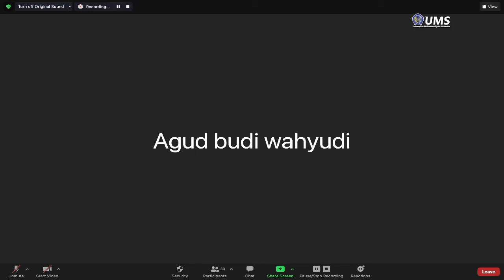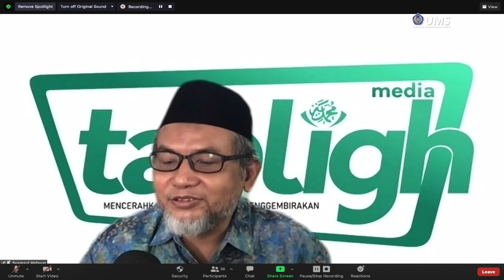69. Hukum Poligami, Nikah Mut'ah, dan Perwakilan dalam Pernikahan - Ust. Dr. Syamsul Hidayat